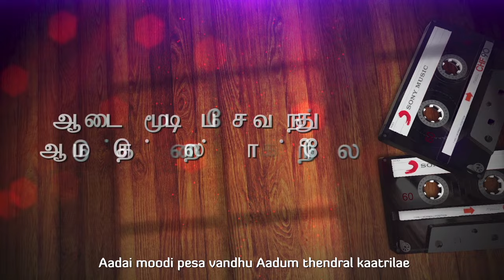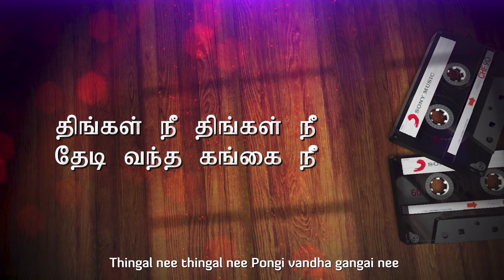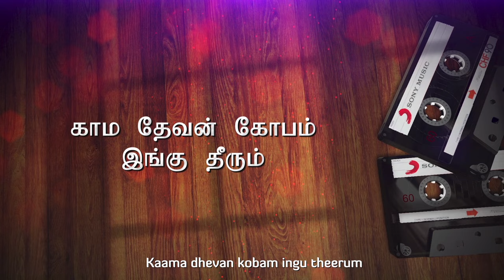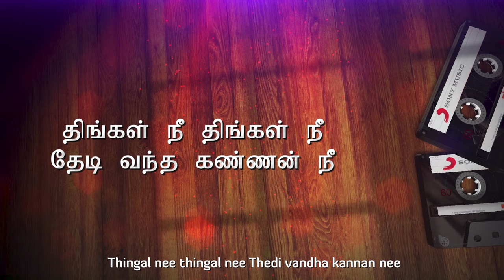Thanthu Vitten Ennai - Thendral Nee Lyric | Vikram, Rohini | Ilaiyaraaja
Listen to Thendral Nee lyric video from the movie Thanthu Vitten Ennai

Movie - Thanthu Vitten Ennai
Song - Thendral Nee
Singer - S. P. Balasubrahmanyam & S.Janaki
Lyrics - Pulamaipithan
Cast - Chiyaan Vikram , Rohini
Director - C.V. Sridhar
Banner - Chithralaaya Movies
Producer - C.V. Sridhar